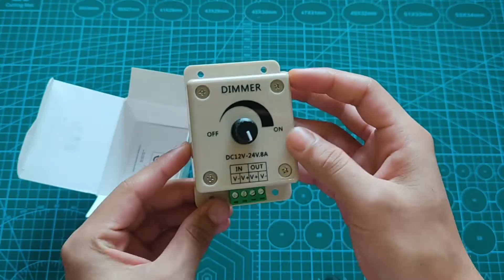DC 12V-24V 8A LED Bulb Dimmer Switch Brightness Controller 💯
[ Unboxing and review LED Strip Dimmer ]

Product detailsProduct details

Operation Mode

ON-OFF

Current Rating

- 8 Amps

Operating Voltage

- 12 Volts

Contact Type

- Normally Closed

Connector Type

- Plug In

You can conveniently adjust the brightness of your LED bulbs with this dimmer.

Description:

Great dimmer for the LED lights
Solid and durable, works stably
Easy to install and simple to use
There is a black knob, just twirl it to adjust the brightness of LED lights
It's suitable for DC 12V - 24V?power
Output Current: 8A
Output Power: 96W
Dimension(L x W x H): Approx. 88 x 60 x 56mm(3.5 x 2.4 x 2.2 inch)
Color: Beige

Features :

There is a black knob, just it to adjust the brightness of LED lights.

LED Dimmer :

LED Dimmer switch dc 12V 24V 8A adjustable brightness lamp bulb strip driver single color light power supply, controller. a great addition to Christmas holidays, party and other uses. joy is increased, will feel warm and closer. Black LED dimmer switch DC 12V 24V 8A adjustable brightness lamp bulb strip driver single color light power supply controller Item.

[ Watch popular videos on this channel ]

  (12) Western Digital WD M.2 SN550 500GB NVMe Internal SSD - 2400MB/s R,                                     1750MB/s W, (WDS500G2B0C, Blue)👇